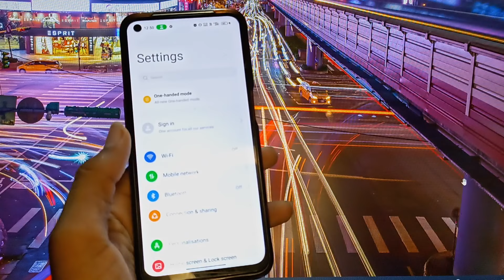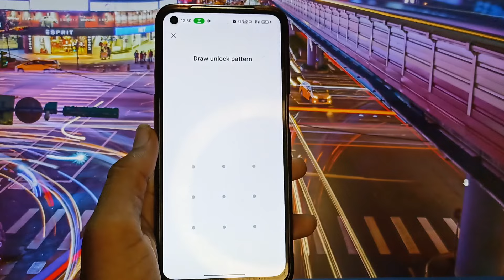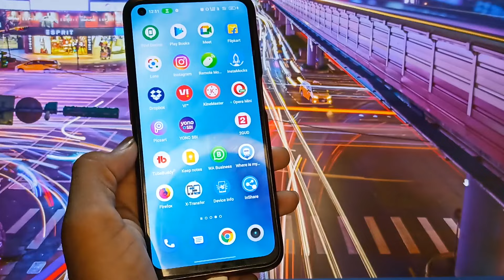how to set password for switch off mobile | mobile switch off karne se pahle password mange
Hello gays kese ho gays iss video me hamne aapko bataya hai ki how to set password for switch off mobile  I hope ye video aapko pasand aayi hogi agar aapko yah video pasand aayi to aap video ko like jarur Kare or agar aap hamare iss channel pe pehli baar aaye hue he to aap iss channel ko subscribe jarur kare or Bell icon ko bhi press kare jisse agar me koi new video upload karuga to uski notification aapko sabse pahle milegi